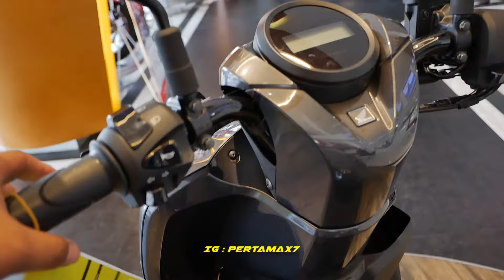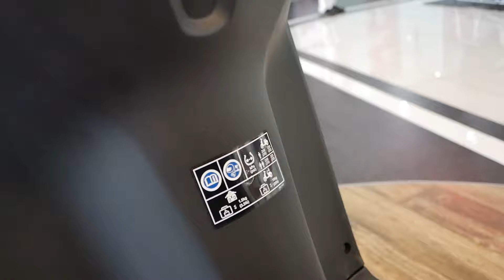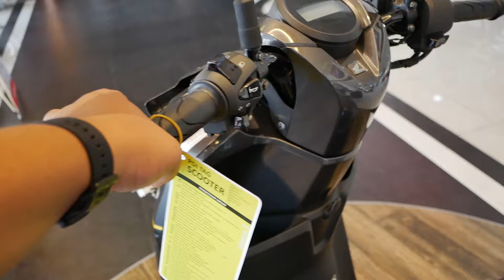Bertemu Honda GENIO 110 di Jogja